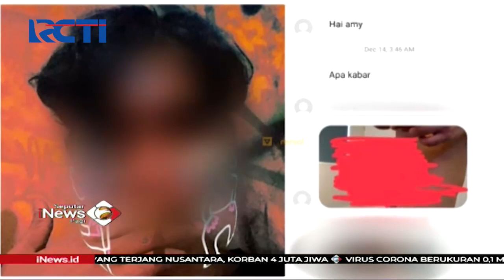Setelah Sulit Terungkap, Kini Pelaku Pemerkosa Bintaro Berhasil Ditangkap - SIP 11/08